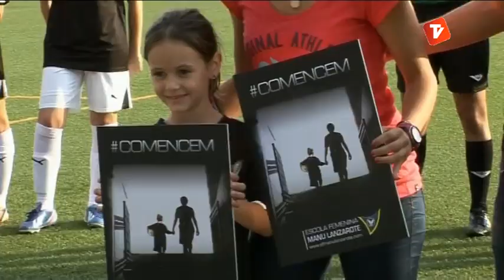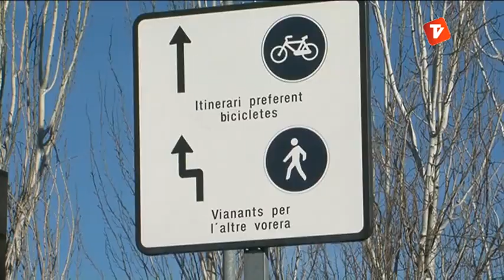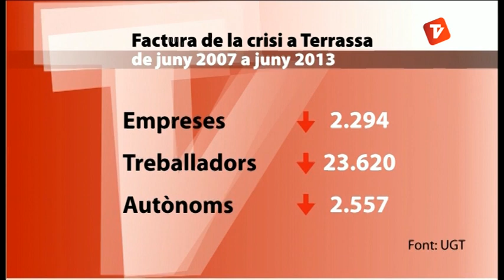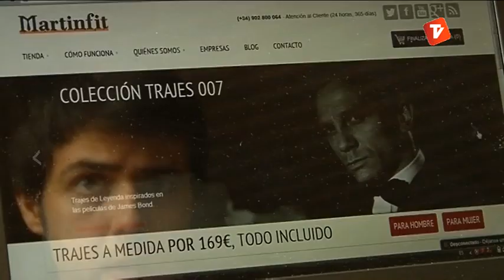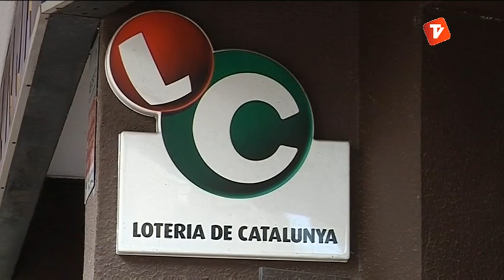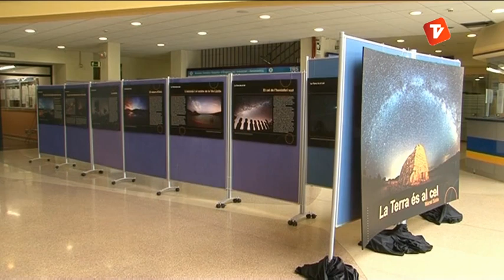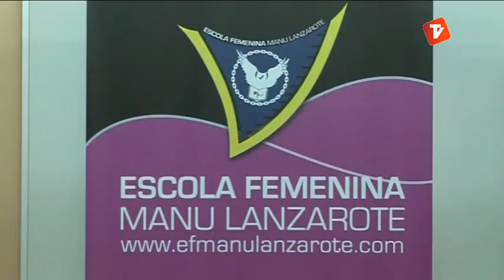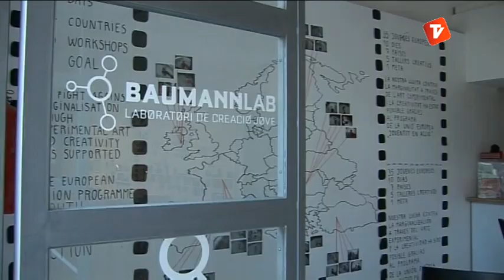Notícies Vespre 03-10-2013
Notícies vespre de Canal Terrassa Vallès d'aquest dijous 3 d'octubre de 2013, presentat per Òscar Pericas i Joan Gutiérrez.